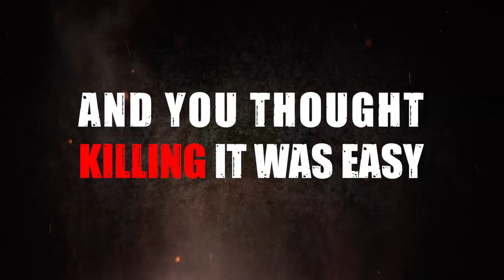WHAT TO DO WITH THE DEAD KAIJU? | Trailer — In Cinemas 23 June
Release Date: 23 June 2022 in Singapore
Director: Satoshi Miki
Cast: Ryosuke Yamada, Tao Tsuchiya, Gaku Hamada, Joe Odagiri, Toshiyuki Nishida

A KAIJU (Monster), which terrorized humans to unprecedented levels, suddenly died one day. While the people rejoice and bask in relief, the giant corpse left behind begins to slowly rot and bloat. If it explodes, the nation will be destroyed... The countdown to the end has begun. In a desperate race against time, the man assigned to handle the corpse with the fate of the nation at stake is neither a police officer nor a soldier, but a man with a past who disappeared 3 years ago... What is the mission entrusted to him? Will he be able to stop the explosion...?! A fantastical special effects entertainment about a man‘s “top secret mission“ in the face of an unprecedented emergency begins to unfold.